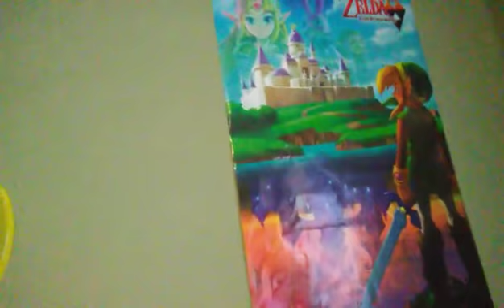Vlog 1 - THE FIRST CRINGY ONE!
Today I vlogcmy 1st ever vlog. Sub for good content.